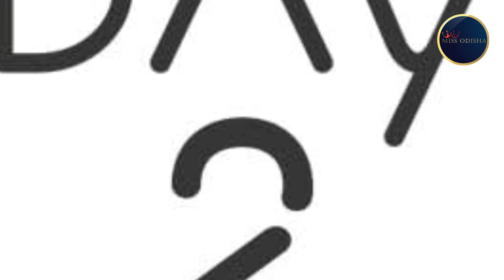Daily Skin Care Routine | Skin Care Tips for Healthy Skin | Miss Odisha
✽II Daily Skin Care Routine  II✽
✽II Odia Beauty Tips II✽
✽II On Miss Odisha II✽

✽ PE1733 - Miss Odisha, Vol. 41
✽ Writer: Madhusmita Mahakul
✽ Voice: Madhusmita Mahakul
✽ Design By: Subrat Sahoo
✽ Edited By: Palvit Singh
✽ Recorded At: Studio Pabitra
✽ Produced By: Pabitra Entertainment
✽ Digital Partner: E Halchal
✽ Media Partner: Mo Odisha
✽ Radio Partner: Odisha Radio
✽ Description, Uploaded, Published By: Somnath Mohapatra
♫ All Copyright Of This Video Belongs To Pabitra Entertainment.